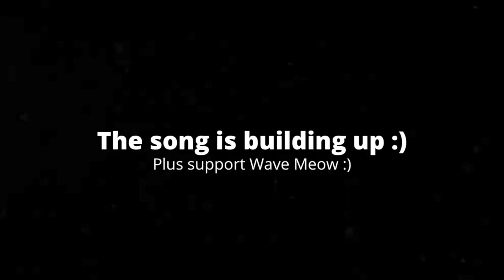[1:36] "tHe gAmE iS cURsEd!¡!" Reacting To AMB - The Cursed Video Game 3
This is my Reaction to AMB - The Cursed Video Game 3. Honestly it was solid. I like how it sets up future cursed video game episodes. The plot was solid, yet I feel the beginning didn't really serve much purpose. The characters were likable, and I like the interactions they have. The jokes were solid, and were well delivered. Overall I'd give it a 7/10 a good video.